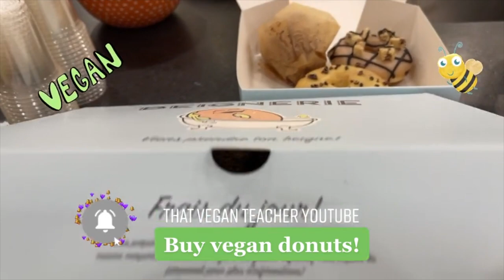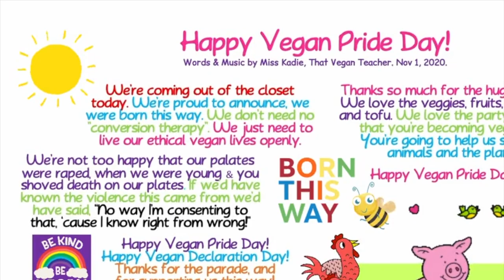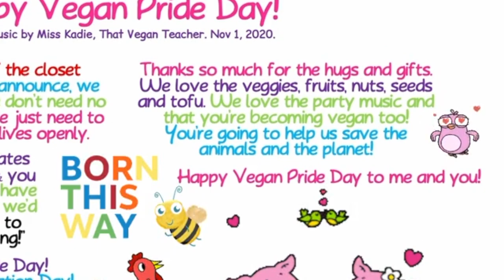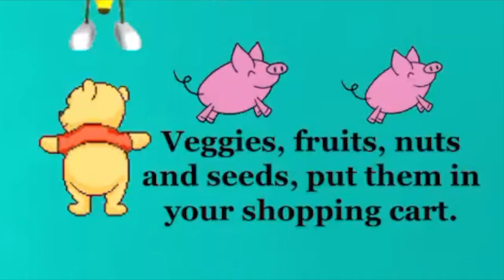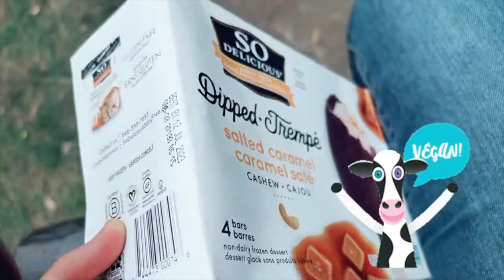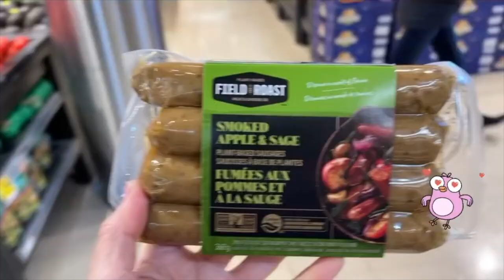Responding To Your Cool and Crazy TikTok Comments